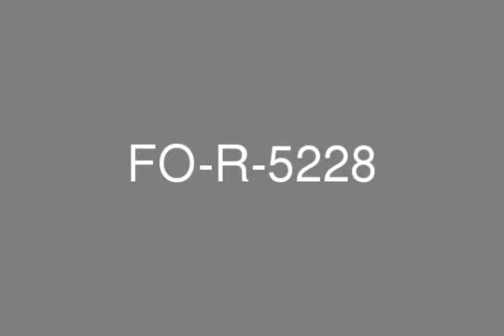Mazaya Business Avenue Luxury Fitted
For Est is proud to offer this Beautiful Fitted Office Space in Mazaya Business Avenue, JLTAvailable for Rent  * AED 80,000  * Mazaya Business Avenue AA1  * Fitted Office Spaces  * 565 sq. ft.  * Vacant  * Ready for immediate occupation  * Individual Reception/Lounge area  * Meeting room  * Utility area  * Fully carpeted offices  * 24 hours security  * Rental parking available  * Walking distance to metro station  * Utilities - it, air conditioning, electricity, water connections  * Close to clubhouse/supermarket  * Mid-Floor  * This property is available for viewing today  * For further detail or for viewing please contact FOR EST REAL ESTATE LLC.- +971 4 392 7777Mazaya Business AvenueMazaya Business Avenue, located in JLT, comprises of not one but three commercial towers, each one rising to an imposing 45 storeys.Within this architectural masterpiece will be housed everything the business mind can conceive or aspire towards. Ultra modern offices and business centers; retail plazas and more.Each Mazaya Business Avenue tower is a self-contained business world with a dignified exterior glass finish and post-modern interiors that leave a lasting impression. All office spaces are intricately designed to provide flexibility for the ever-changing business world. For moments that need inspiration, the office spaces offer captivating views onto the crystal Almas East lake to one side, and uninterrupted views of on the other.For more info please contact 800 FOR ESTTel : + 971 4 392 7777Fax : + 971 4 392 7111Suite # 2106, Marina Plaza, Dubai Marina, DUBAI UAECompany ProfileFor Est Real Estate is your best choice where homes, offices and profitable investments are concerned. Adhering to strict global standards, For Est Real Estate puts responsible development as frontier of its success in making properties that distinctly illustrate comfort, craftsmanship, profitability and environmental preservation at its best.Working hand-in-hand with UAEs giant developers, For Est Real Estate boasts of its highly respected and well-trained team of agents with more than seven years of experience. It has a wide range of property choices from villas, flats, apartments, townhouses and office spaces. It offers cost effective and valuable investments; flexible rates, prices and loan options; and of course, properties that give you more than your moneys worth.Located in the prestigious Dubai Marina, we offer the most professional property management services in Dubai Freehold areas. Your gateway to the comfortable living that would definitely define your lifestyle, For Est Real Estate is the fulfillment of your dreams.Live in comfort and elegance. Enjoy life to the fullest-choose For Est Real Estate.